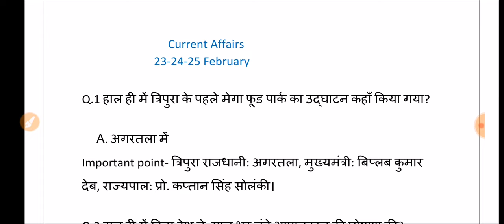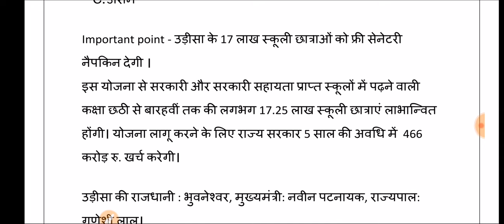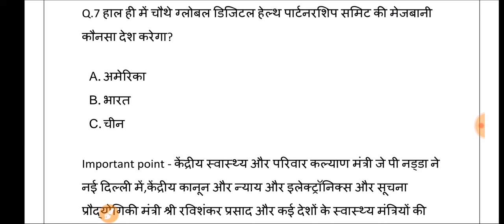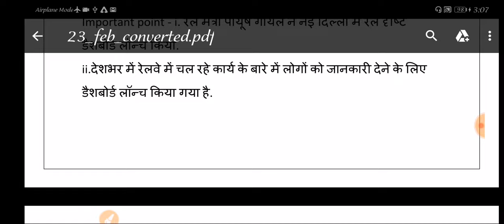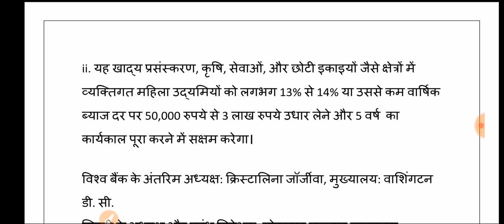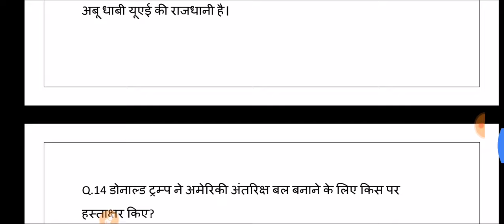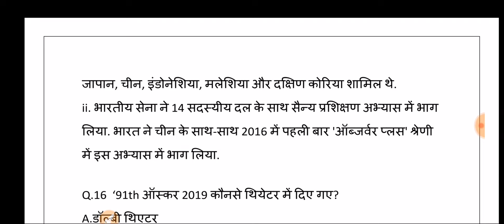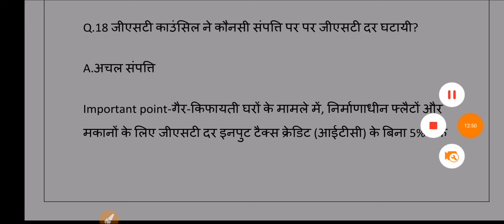23 24 25 February 2019 Current Affairs